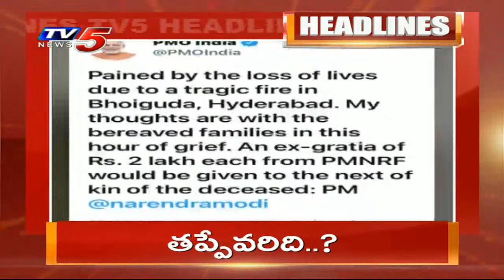1PM Headlines | AP News | Telangana News | TV5 News Digiatal